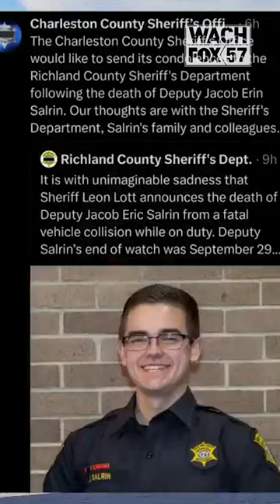Community mourns death of deputy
Richland County Sheriff’s Department held a procession for Deputy Jacob Salrin that went from Prisma Health to Dunbar funeral home.

On Friday night Deputy Salrin sadly lost his life in an accident while he was on duty. Salrin just graduated from the police academy in 2022 and was only 23 years old.

Richland County sheriff’s department placed a patrol car as a memorial for Deputy Salrin where people have been paying their respects and placing flowers on the car.

For the full story, visit WACH.com

For the latest news weather and sports visit: WACH.com
Like WACH Fox on Facebook: @wachfox
Follow WACH Fox on Twitter: @wachfox
Follow WACH Fox on Instagram: @wachfox